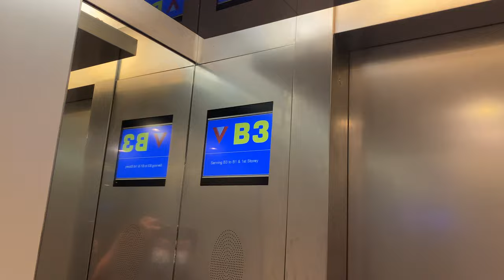MITSUBISHI GPS-III MR @ THE JTC SUMMIT [CARPARK ZONE LIFTS SERVING B3 TO 1]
Along the same bank as the main lifts are lifts numbered 16 and 17 as a set of 2, serving ONLY the carpark floors from B3 to 1 with a total of 4 stops. There is another one numbered 18 that serves B3 to 1 as well, but also serves the podium floors of 2 and 3, as a service replacement of the main lifts which has since been turnstiled for security.

Somehow while the high rise lifts have burnt out screens, this one has VERY faulty touchless buttons that will activate out of random even if you do not mean it! Damn you JTC, go reuse HDB-spec Mitsubishi buttons!